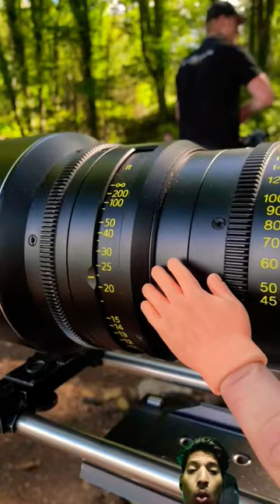filmmaking behindthelens filmmaker camerafocus photography automobile behindthescenes camera